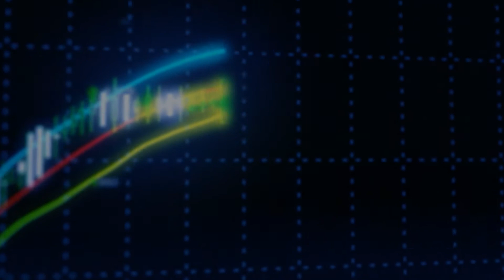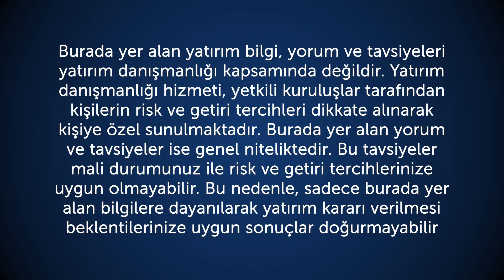15.03.2016 Piyasa Gündemi